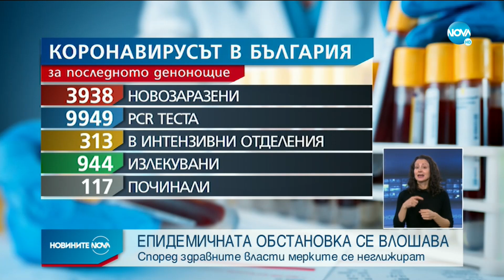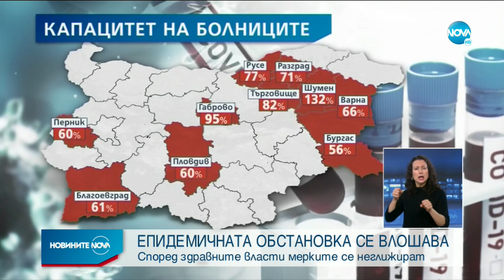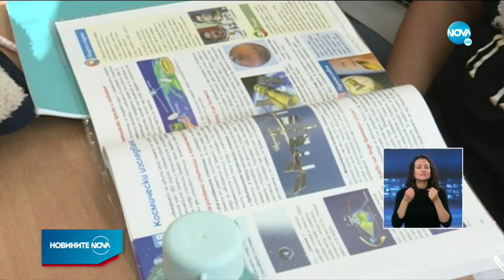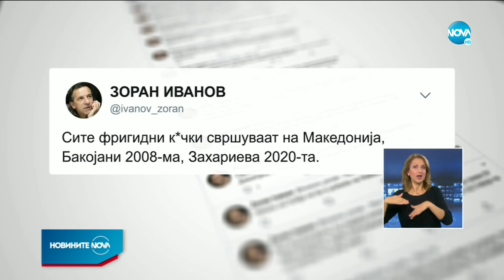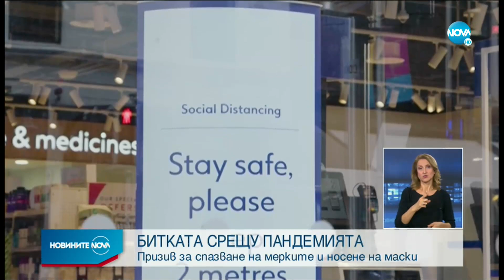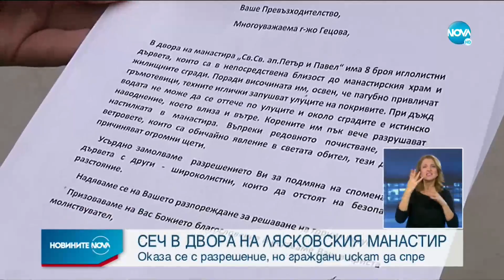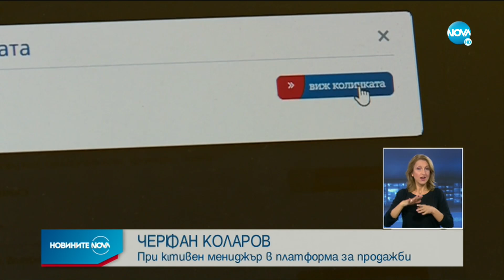Новините на NOVA (19.11.2020 - централна емисия)